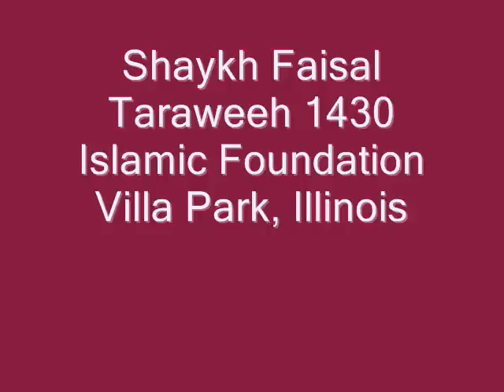shaykh faisal 1430- Islamic Foundation, Villa Park, IL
Recitation from Shaykh Faisal at Islamic Foundation in Villa Park, IL during Taraweeh of Ramadaan 1430.
Shaykh Faisal is Somalian.